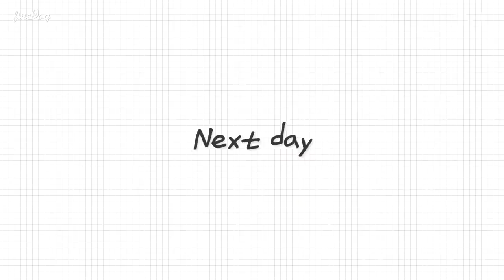SUB)🥗맛있고 속 편한 클린식으로 건강하게 관리하는 다이어트 식단(닭가슴살 두부볼, 두부김치, 생연어정식, 군고구마 샐러드,홈카페)|신나는 홈트|food vlog|간헐적단식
dudgusdl87

🥗타임라인🥗
00:19 마켓컬리 언박싱
00:53 군고구마 샐러드
04:31 아몬드라떼
05:25 두부김치
08:30 신나는 홈트
09:34 닭가슴살 두부볼
12:48 우당탕탕 샐러드
14:02 생연어정식
15:53 카페라떼&딸기

지난주 영상이 너무 짧아서 열심히 편집해서 금방 또 영상가져왔어요!
아무래도 다이어트 브이로그를 좋아하는 분들이 많아서  다이어트 영상을 편집할 땐 더 빨리 빨리 만드는 것 같아요!
영상에서 알려드렸지만, 지난주에 코로나 확진이 되어  언니네 집에서 자가격리하면서 영상 촬영은 하지 않고 푹 쉬었어요!
운동도 안 하고, 먹기만 했더니 살이 금방 찌더라구요😭😭😭
그래서 격리 해제 이후로 열심히 급찐급빠했습니다😎
급찐급빠는 다음 영상에서 보여드릴게요!
그럼 여러분 오늘도 속 편하고 맛도 좋은 클린식 식단과 함께 편안하게 영상 봐주시고, 조은 밤 보내세요👩🏻‍🍳🤍

📌Me
키 : 166.5cm
최고 몸무게 : 62.8kg
유지 몸무게 : 52.5kg~53.5kg